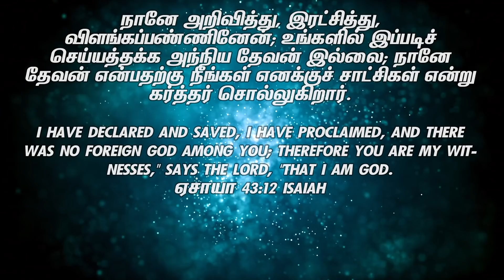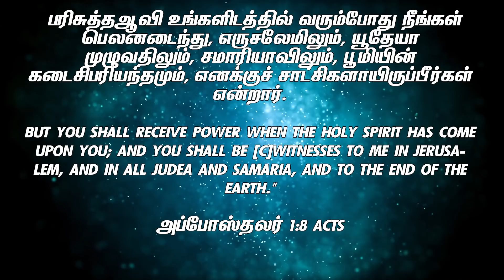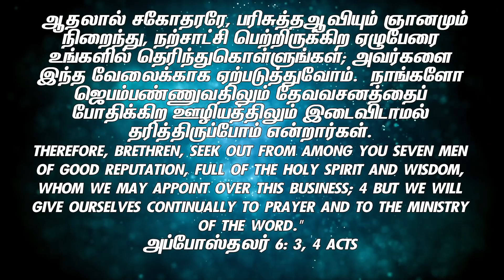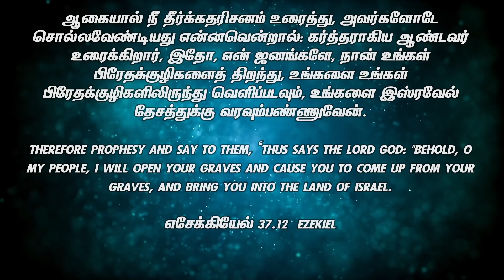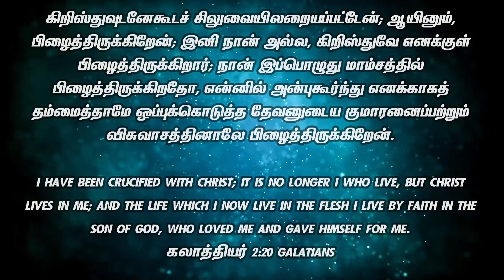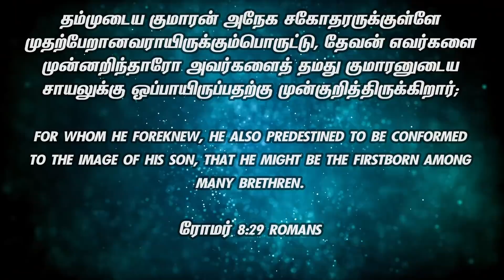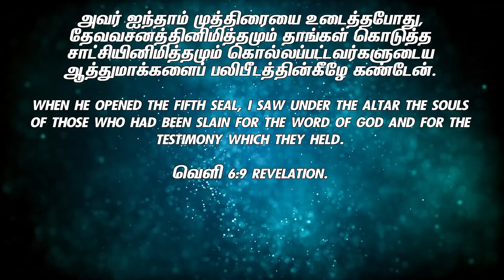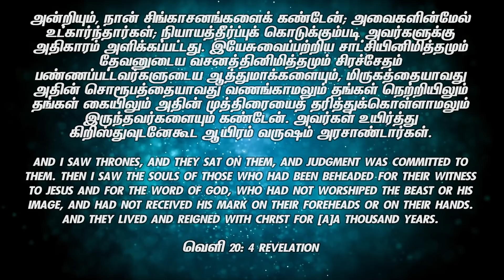SUNDAY SPECIAL || சாட்சிகளாயிருங்கள் பாகம்-2 || BRO.MD JEGAN || 01.08.2021